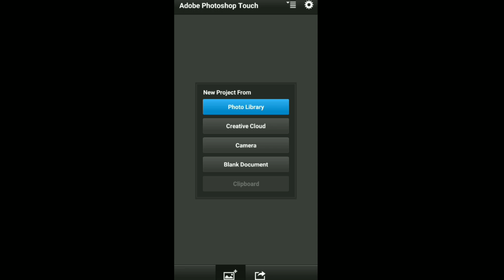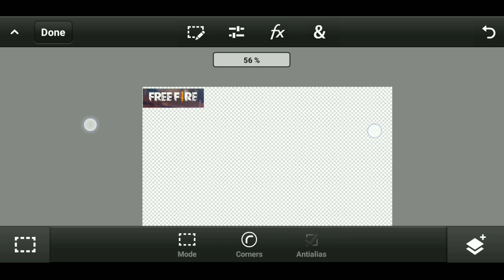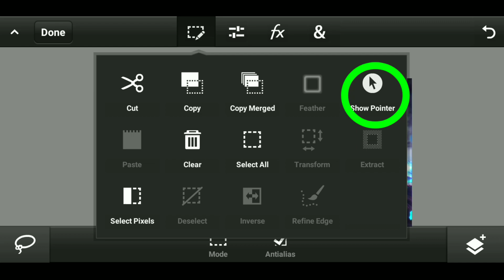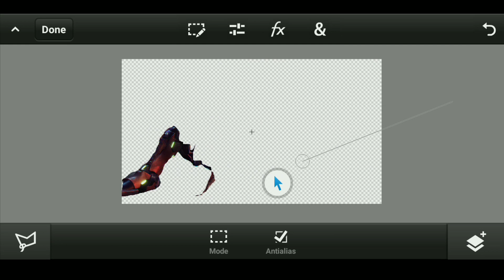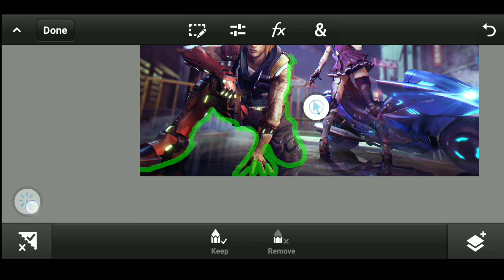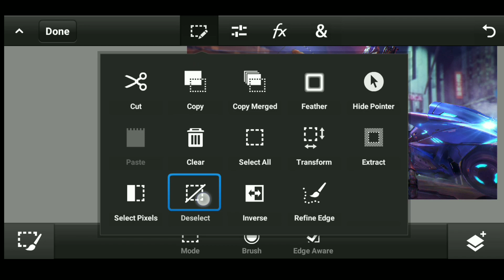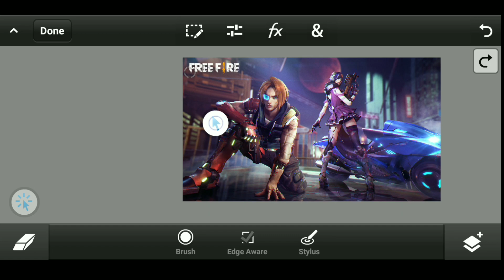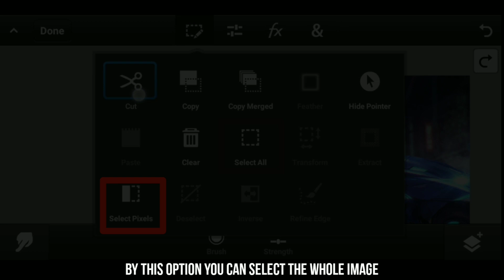Ps touch tutorial || how to use ps touch || Photoshop for Android|| ps cc || direct download link 😊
Hello guys. If you enjoyed this video than please do like share and subscribe my channel and if you need any kind of tutorial please tell me in the comment section... Thank you..

Link:

Used apps:

1. ps touch

Edit like ruok ff:
Thumbnail like rouk :
How to make free fire slow mo video:

FreeFire India
Video editing free fire
Outro for YouTube
Colonel